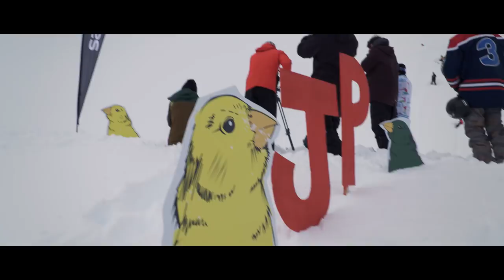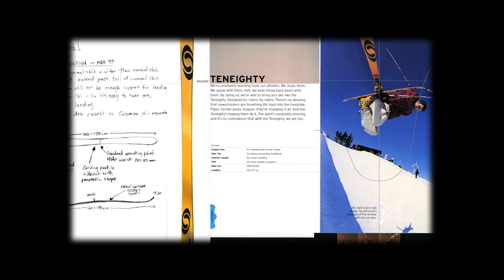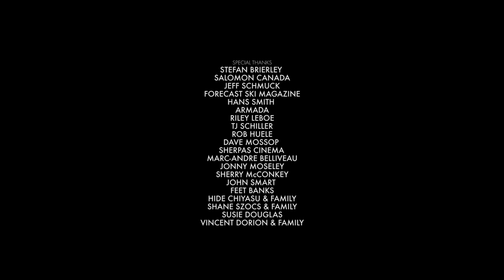Becoming History: 20 Years of the TenEighty | Salomon TV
Twenty years ago the New Canadian Air Force and Salomon changed skiing forever with the release of the Teneighty ski. The original crew comes together in Whistler to celebrate the anniversary and look back at what has happened in the sport.